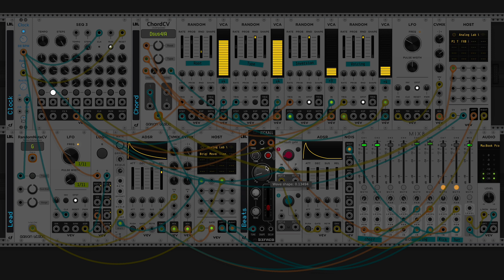VCV Rack 2: just random chords 👂🏻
My friends on YouTube, I had a lot of fun listening to this minimal patch that plays random chords. Hope you like it too.